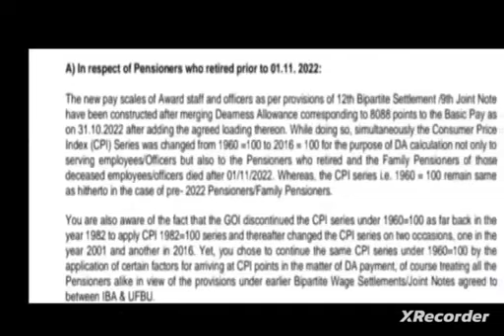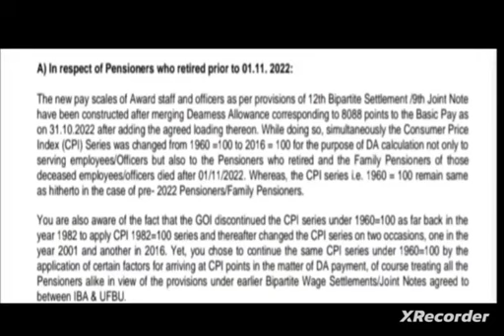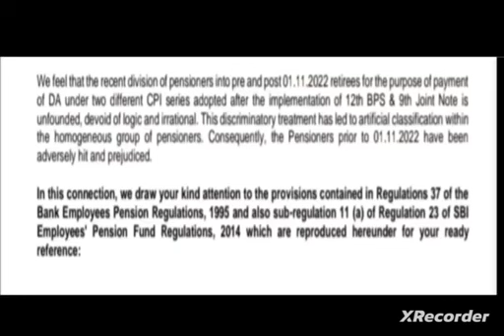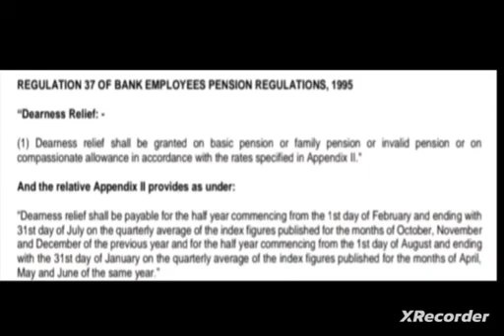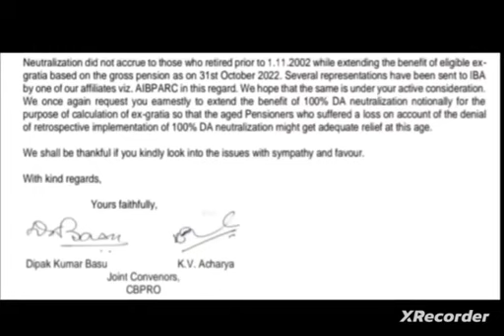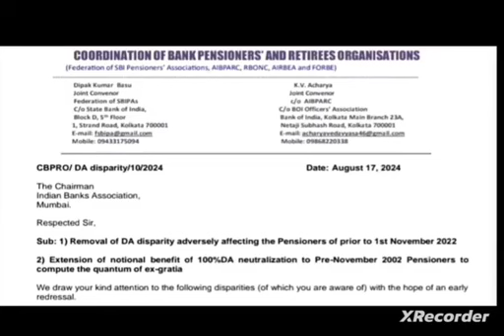Bank pensioners - Pre Nov 2022